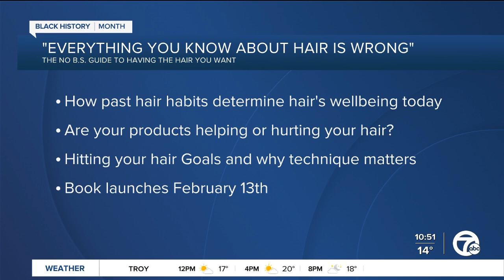Naturalicious: Black Hair Care 101